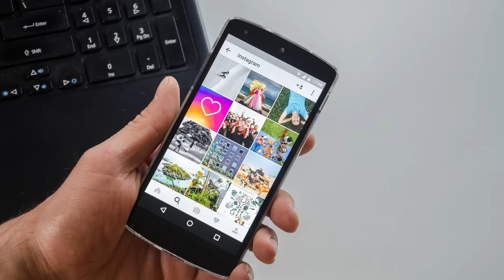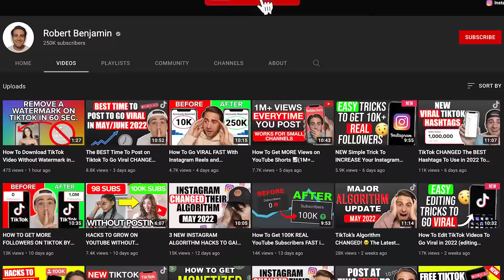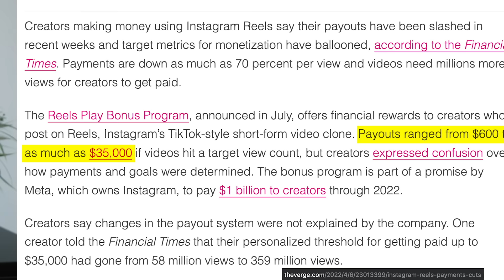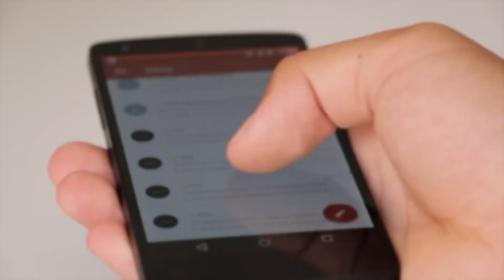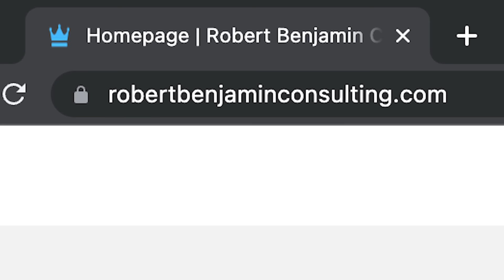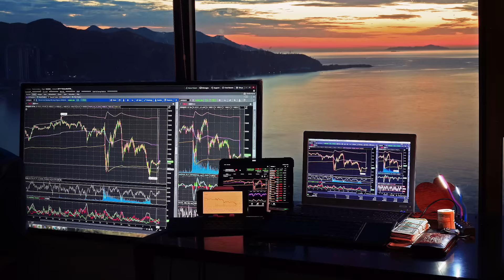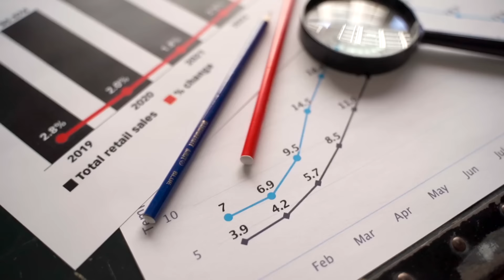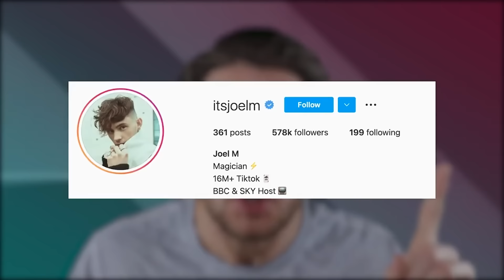How to Make Money on Instagram in 2024 (Whether You Have 1K or 100K Followers)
In this video I’ll show you how to make money on Instagram in 2024. If you want to monetize your Instagram, get into the Reels Bonus Program or make make more money on Instagram this video is for you.

Register for the Instagram Mentorship Program and grow on Instagram GUARANTEED (LIMITED SPOTS)